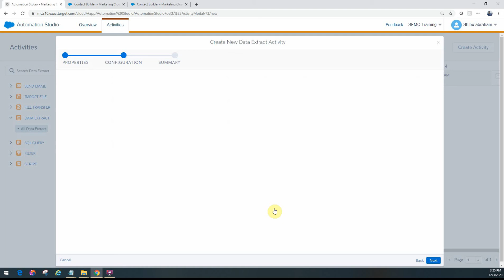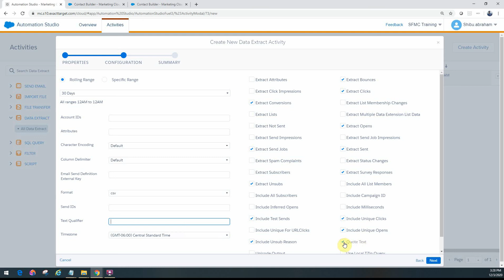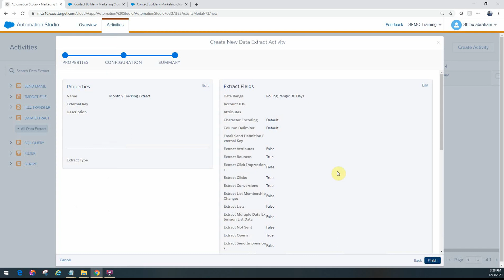5.2 Automation Studio - DataExtract TrackingData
SFMC Automation Studio - Data Extract Activity - Tracking Extracts